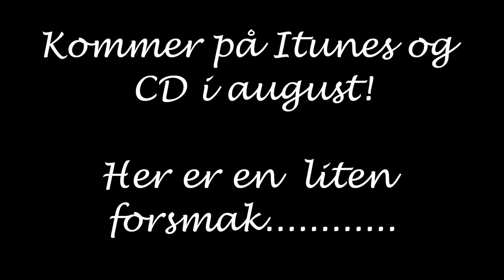Bernt Solvoll Lannagutt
14 sanger fra 5 tiår om Lanna, Elva, Telemarkskanalen, Ulefoss, Livet, Døden og Kjærligheten er nå tilgjengelig på Itunes og på CD fra uke 33!